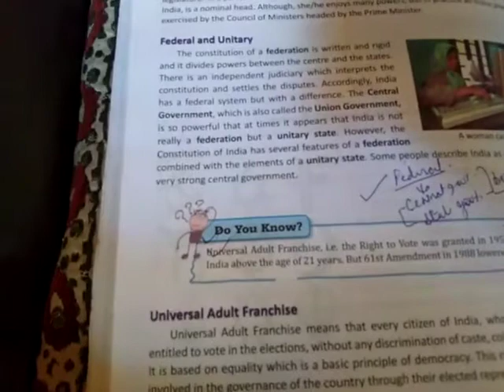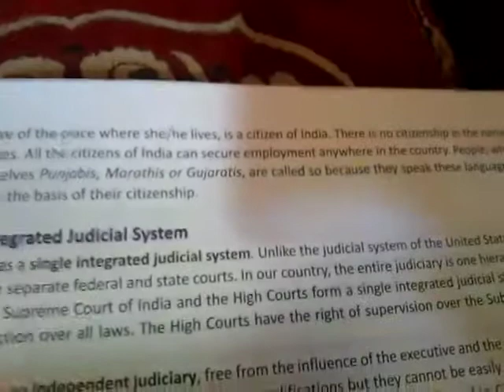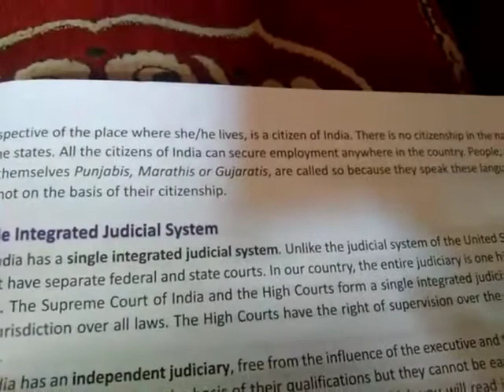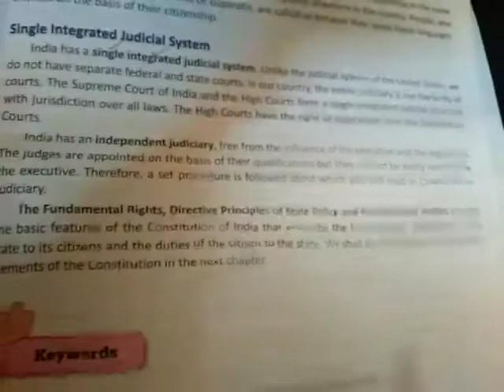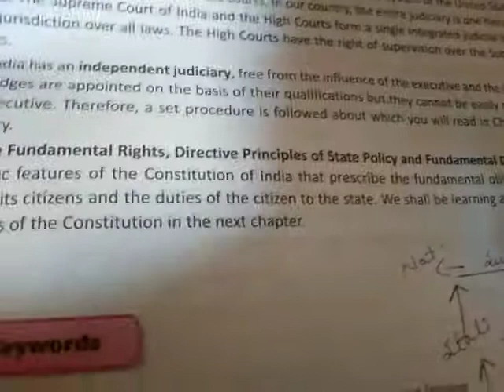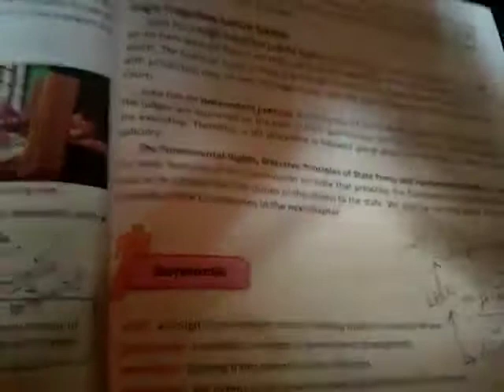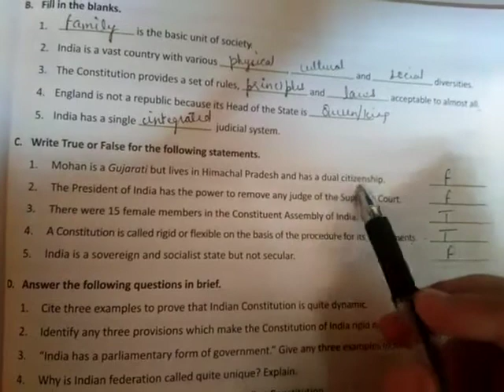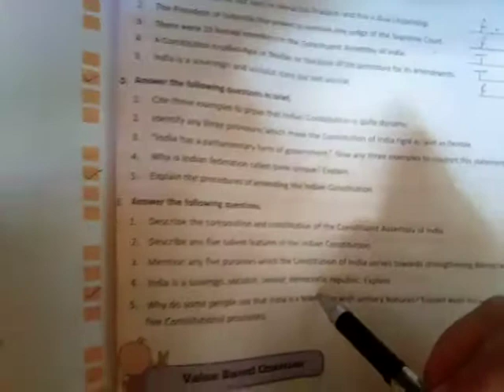Dav nahan class 8 s.sc ch 16 Our constitution part 5